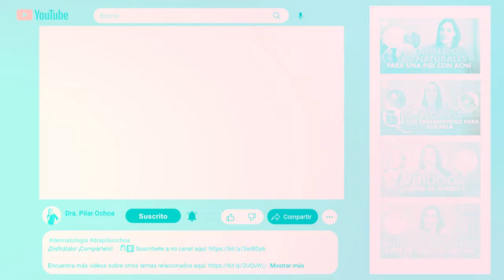🔴 DERMATITIS en los PARPADOS ¿QUÉ ES y COMO SE CURA? @drapilarochoa - Dermatologa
¡Disfrútalo! ¡Compártelo!